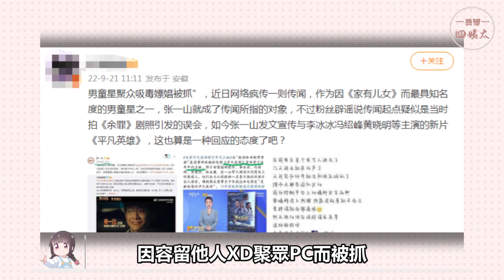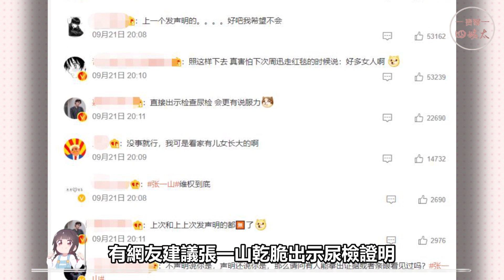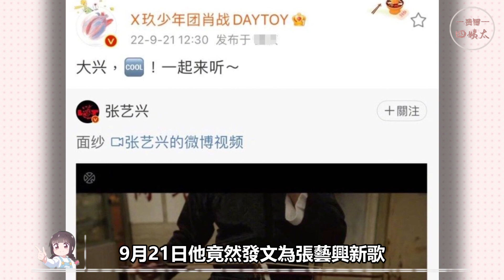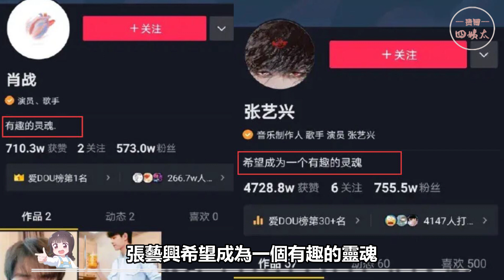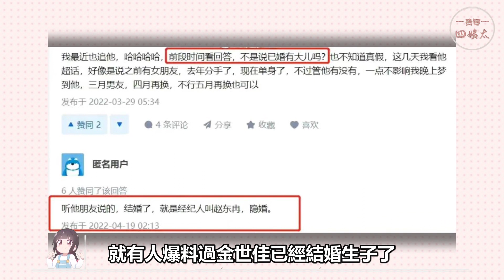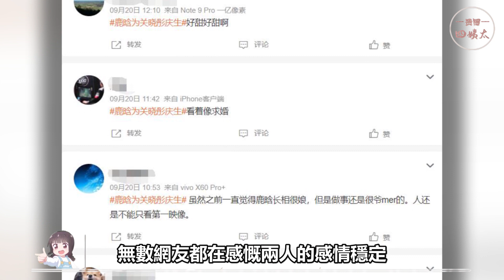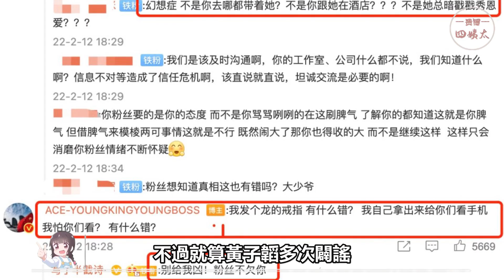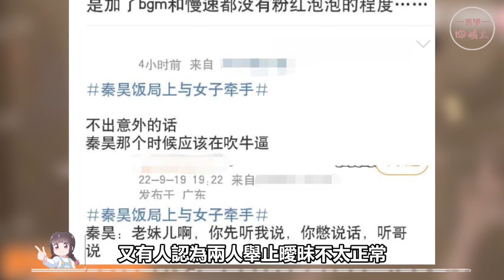張一山聚眾PC被抓？男女通吃？私交混亂？金世佳隱婚生子？秦昊綠了伊能靜？黃子韜徐藝洋同回別墅過夜？張一山，肖戰，張藝興，金世佳，關曉彤，鹿晗，黃子韜，徐藝洋，秦昊，伊能靜